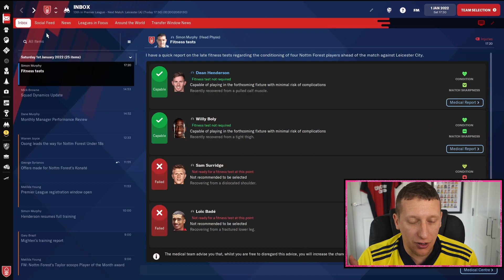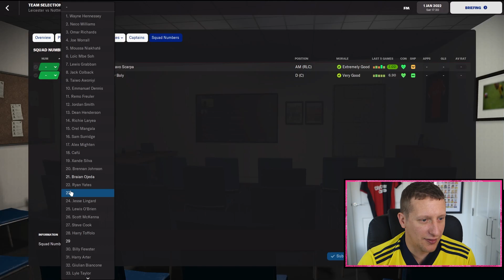BOLY & SCARPA DEBUTS | FM22 COMPLETE SEASON PLAYTHROUGH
Shout out to my Patreon  Paul Colombani, Mark Fairhurst, Paul Elliot,  Harvey Horsley, Glen R, Chris Harold, FM Llama, Alex Sharp, Aaron Tyler, FM Gegen, Simon Willcock, Paul Elliott, Dodgee Gamer, Adi Robinson, Alex Bucur, Paul Patrick